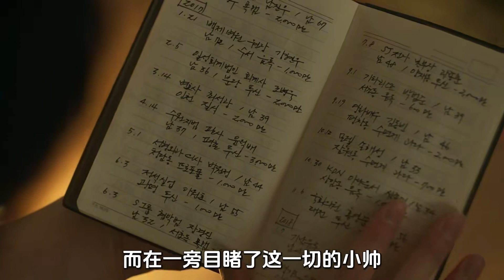一根能打开巨额保险箱的断指，竟造成别墅中5人惨死!电影推荐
這裡是白話電影
我將在這裡跟大家分享優質的電影解說
希望能夠與大家一起討論
也希望我的解說能給大家帶來歡樂